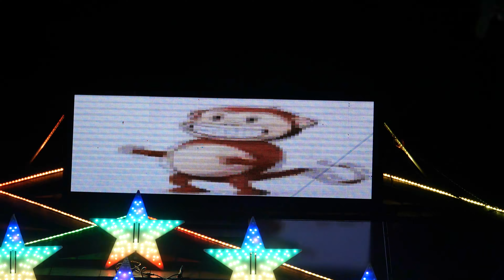2019 - Dance Monkey